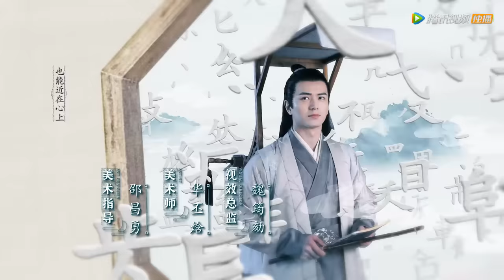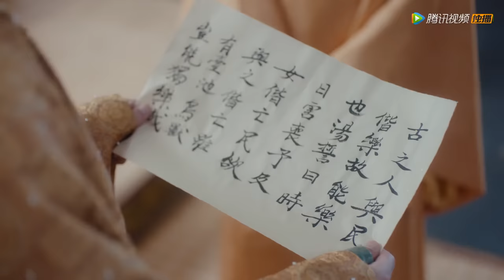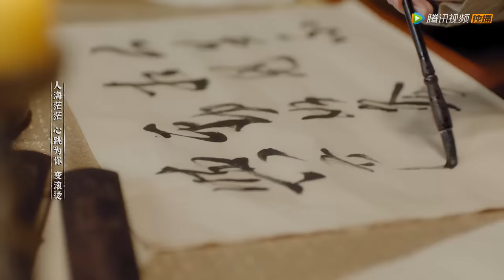ENG SUB【雁归西窗月 Time Flies and You Are Here】EP12 谢小满准备马球比赛，欲与赵孝谦分开？（曾舜晞、梁洁）